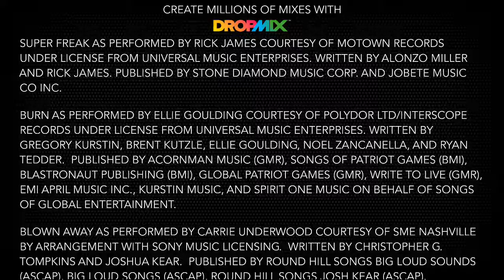Super Freaked Away